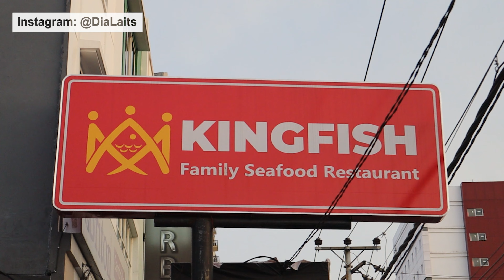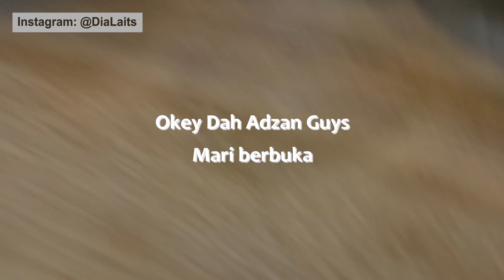Review Makanan Dari Kk Rusmin Owner King Fish - King Fish Indonesia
Review Makanan dari Owner Restoran King Fish dan Kampoeng Kuliner, Etc yaitu Kk Rusmin dan ini cuman vlog-vlog singkat saja guys, bersama anggota DPR dan para Wartawan SulSel saat Bukber atau Buka Bersama di Bulan Ramadhan,